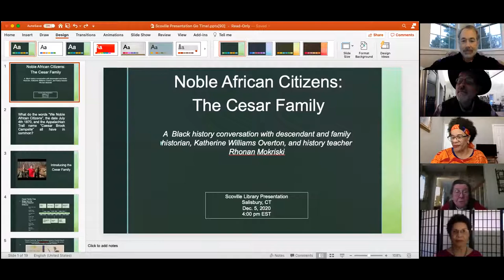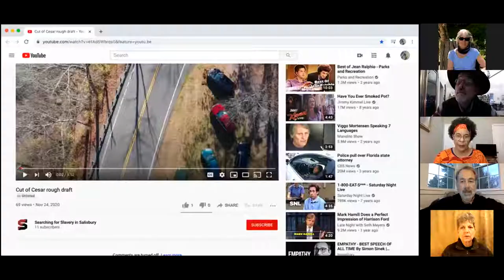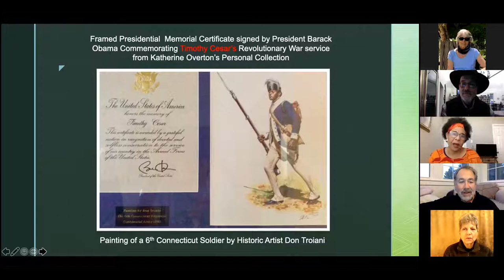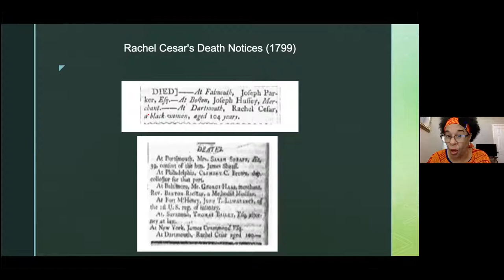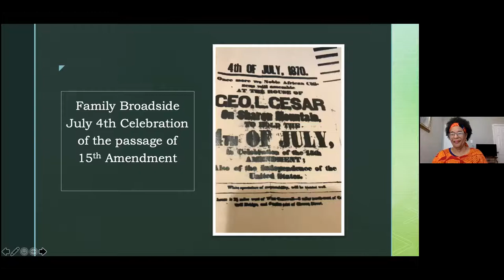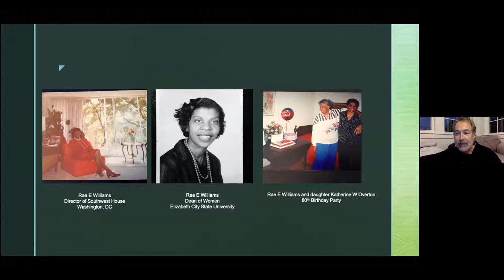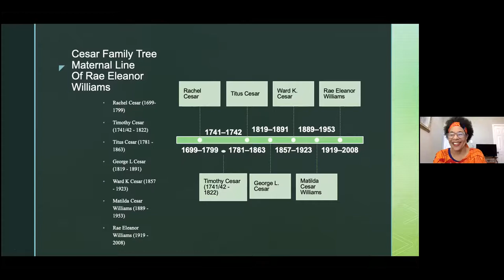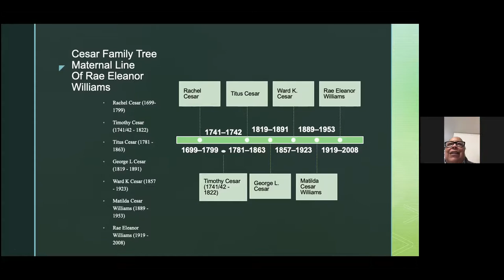The Cesar Family: 5 Generations of Salisbury Black Residents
The Cesar Family were major contributors to the fabric of Salisbury and Sharon communities from the early 19th century through the 1930's. Ancestors fought in the Revolutionary War. Recent research brings their story alive